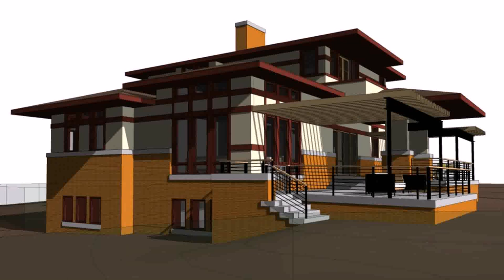Small House Plans Indiana